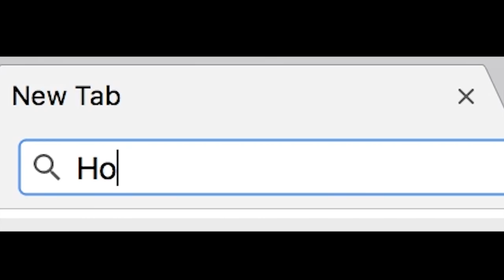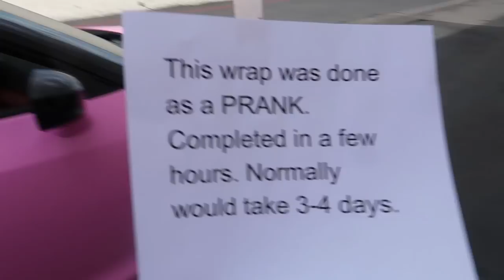Starting The Rebuild on My Wrecked Nissan GTR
GUACZILLA IS FINALLY BACK... well almost... except that There's a HUGE Problem with my GTR... (wtf) but before that we are hanging out with the boys and checking in on the ant farm... after that and getting the GTR Taylor and I sit down to have a little QnA... who wants us to come out with some TANLOR merch... or a TANLOR TOUR... make sure to get 10k comments on this video and we will...